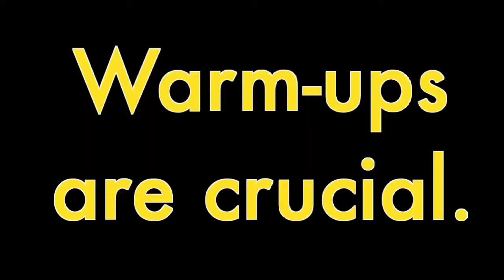Lum BM's top 5 Skills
🎷🐴 Jerry